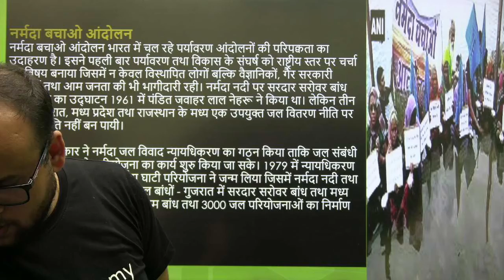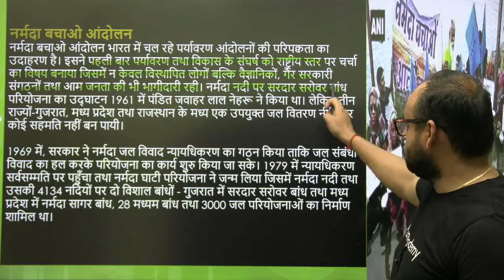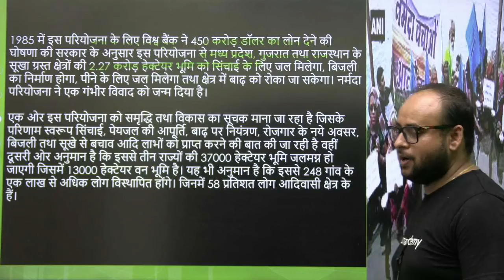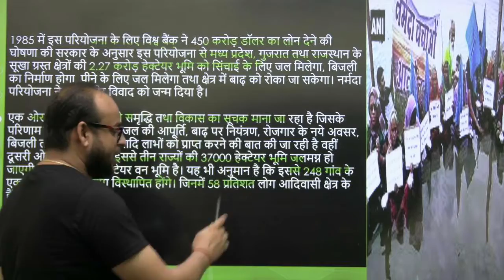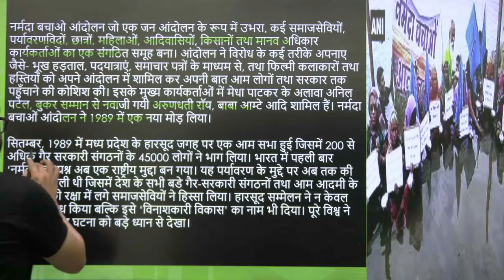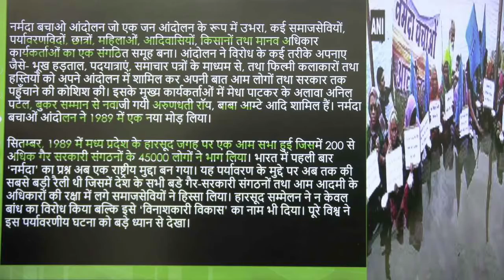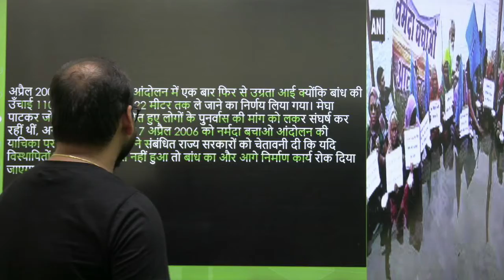Narmda | UPPSC - 2021 | By Anup Upadhyay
"In this session,Anup Upadhyay will be discussing "Narmda | UPPSC - 2021 | By Anup Upadhyay", with the help of theory and MCQs for UPPSC prelims, PCS, SI, RO, ARO and for all UP Exams.

🙏 Welcome to State PSC संपूर्ण Channel, your one-stop solution for all UPPSC  Exams 💯India’s Top Educators will be teaching you daily on this channel. We will cover the entire syllabus, strategy, updates, and notifications which will help you to crack All  UPPSC 2021 exams 🎯

During the live session, our Educators will be sharing a lot of Tips and Tricks to crack the exam.For UPSC  aspirants who are preparing for their Exams will be benefited from this channel. Unacademy platform has the Best Educators from all over the country, who take live classes every day  ✔️

  Anup Upadhyay and other Top Educators take classes on Unacademy App.

=== Live Classes Schedule (Mon-Fri) from 8th March 2021 ===

UPSSSC Batch
8:00 AM :- Ajay Kumar (History)
9:00 AM :- Anup Upadhyay (Current Affairs)
10:00 AM :- Raina Sarraff (Science & Tech)
01:00 PM :- Rahul Soni (Maths)
06:00 PM :- Ved Prakash Shukla (Polity)

UPPSC संपूर्ण Batch
7:00 PM :- Raina Sarraff  (Economics)
8:00 PM :- Ajay Kumar (Polity)
9:00 PM :- Ved Prakash Shukla (History)
10:00 PM :- Anup Upadhyay (Geography)

Unacademy Subscription Benefits:
1. Learn from your favourite Educator
2. Dedicated DOUBT sessions
3. One Subscription, Unlimited Access
4. Real time interaction with Educators
5. You can ask doubts in live class
6. Limited students
7. Download the videos & watch offline

Get the Anup Upadhyay  Iconic Advantage:
1. Personal Coach
2. Study Planner & Bi-weekly Reviews
3. Dedicated Doubt Clearing Space
4. Personalized Test Analysis
5. Study Booster Sessions
6. Preparatory Study Material
7. All the Unacademy Subscription Benefits

Environment&Ecology AnupUpadhyay"